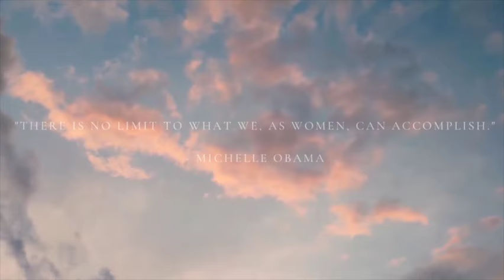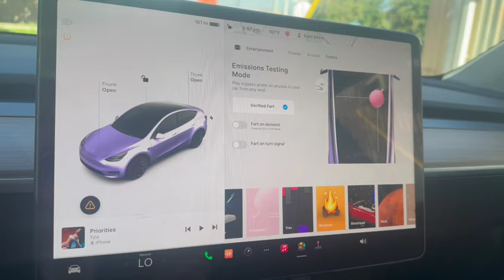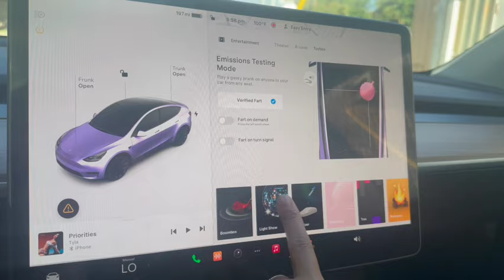Do I Regret Buying my 2024 Tesla Model Y ?🚗 | Two Month Review, Pros & Cons & MORE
✨ I wanted to give you all a little update about purschasing my dream vehicle. ❤️

Amazon Storefront